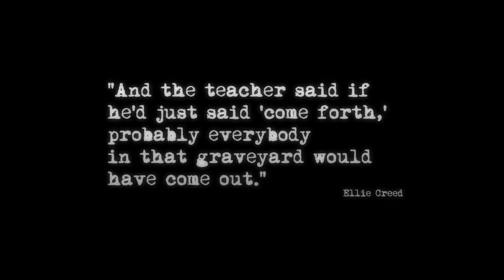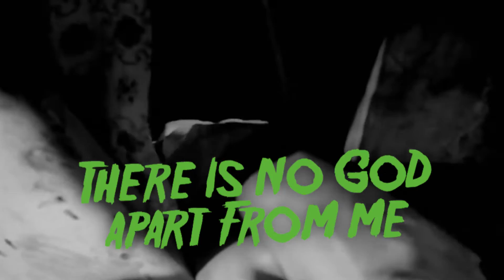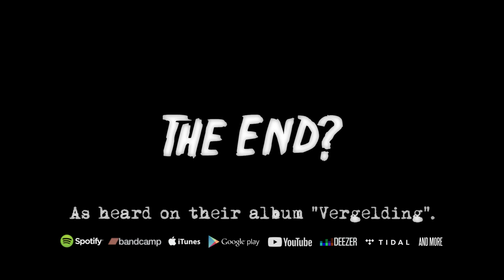The Monolith Deathcult - Come Forth Lazarus (Lyric Video) - Night of the Living Dead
From their 2018 album "Vergelding".

Video editing and typography by Carsten Altena
Original video material from Night of the Living Dead (public domain 1968) by George A. Romero